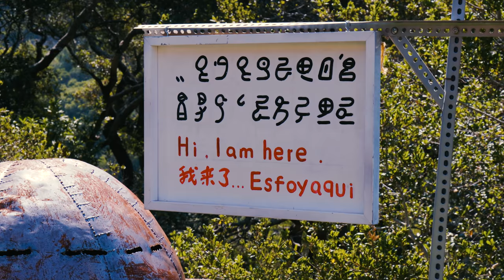The Flintstone House — Documentary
Take a look inside The Flintstone House, an iconic fantasy land located just south of San Francisco.

Owner Florence Fang chats with Loni Stark about re-visiting her youth and the joy of the famed Flintstones television series, the 5 massive dinosaurs towering over the backyard, and why there's more than meets the eye when it comes to the mushroom.

Yabba Dabba Do!

Profile with Florence Fang
Shot on location in Hillsborough, California
With Loni Stark
Directed by Clinton Stark